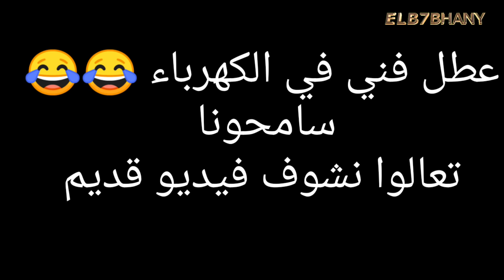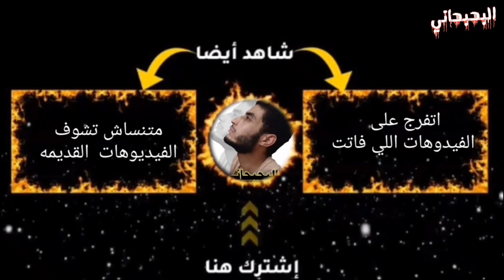اللعب في المولد 🙈حرامي حُمص وحلاوة